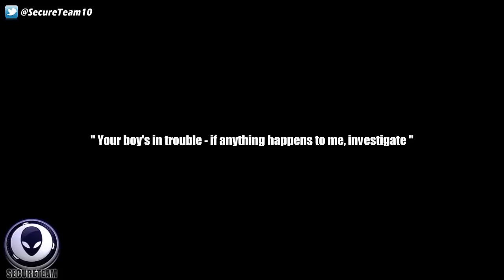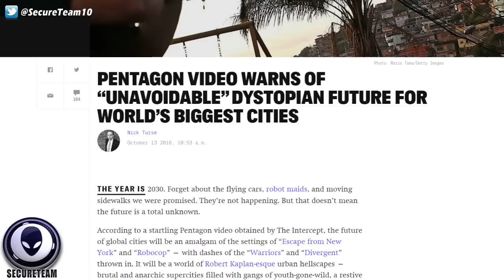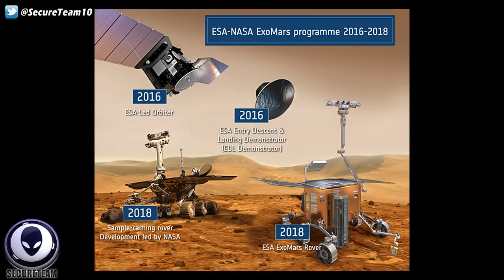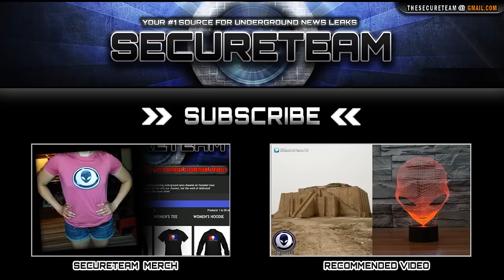Alien Drone Caught Watching ISS Space Walk? Tragedy Hits Ufology 10/17/16